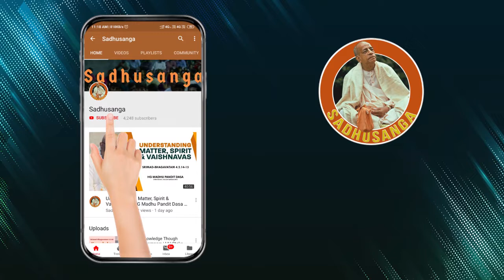A Taste for Analysis | HG Jai Chaitanya Dasa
Conditioned thinking leads to entanglement and bonafide thinking leads to liberation.